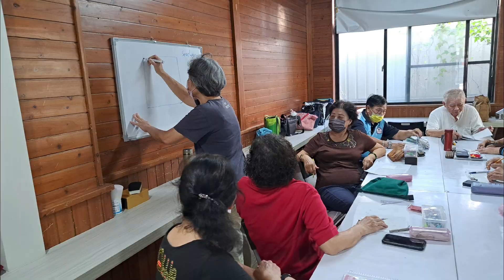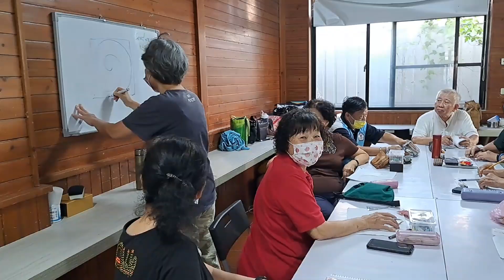1108銀髮族禪繞畫-圖樣：Seedways（ 指導老師：吳鳳英）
1108銀髮族禪繞畫-圖樣：Seedways（ 指導老師：吳鳳英）